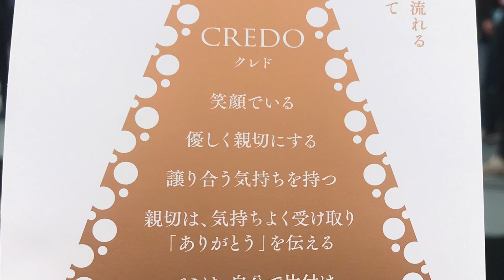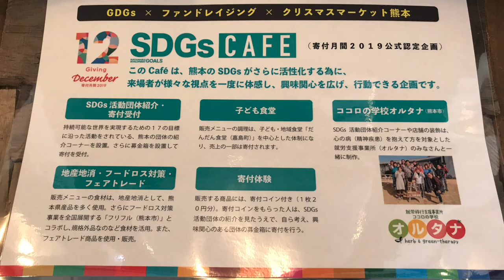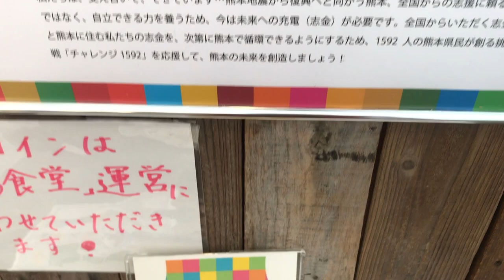クリスマスマーケット熊本2019 〜 SDGs Cafe 美味しさを優しさに替えて 新しい寄付のカタチ 〜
昨年から始まった熊本の新たな街の風物詩「クリスマスマーケット熊本」
2年目の今年は「SDGs Cafe」が登場し、地元食材や規格外の野菜を使ったポトフは日頃から地元でこども食堂をされている有志のメンバーの方が作っていたり、熊本でたくさん取れる竹の竹炭を使ったレモネード、その他地元で人気の洋菓子屋さんやフェアトレードの商品などの販売などもあり、それらの商品を一つ買うごとに一枚20円相当の寄付コインが貰え、店舗の横にある支援団体紹介の募金箱に寄付することが出来るという、「人にも環境にも優しいCafe」もあります。他にも美味しそうなお店や色々な雑貨などクリスマスマーケットに相応しい心も体もあたたかくお店がたくさん並んでいます。
今年は12月5日〜11日に花畑広場で開催しています。